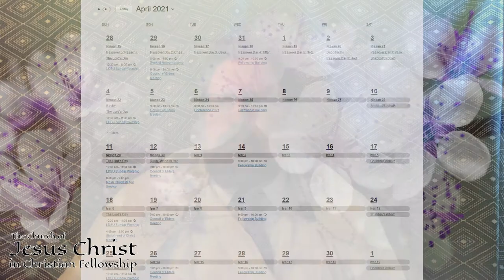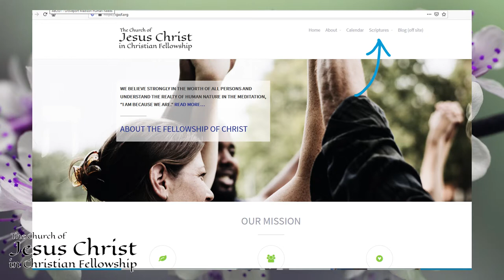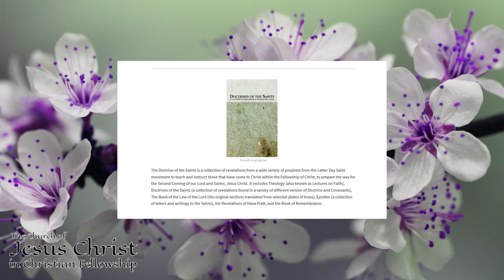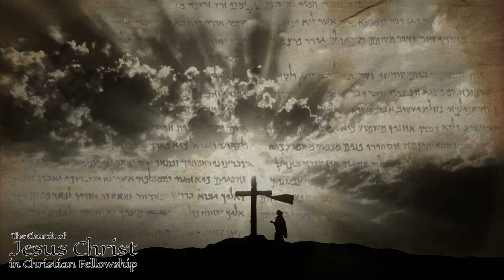Enouncement 2: Statement on Scriptures'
The second of the announcements from Conference 2021 of the Church of Jesus Christ in Christian Fellowship.